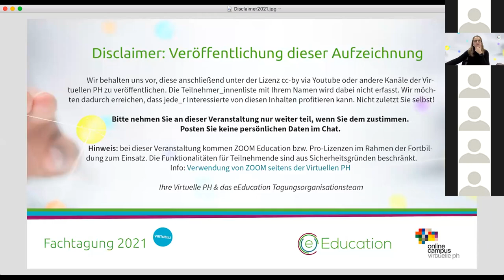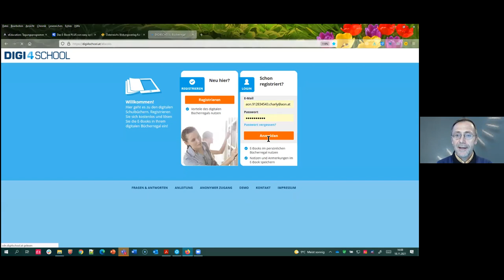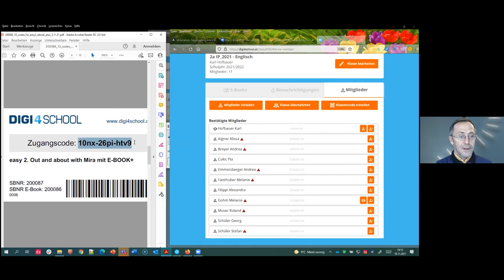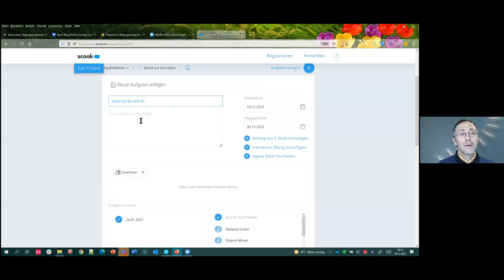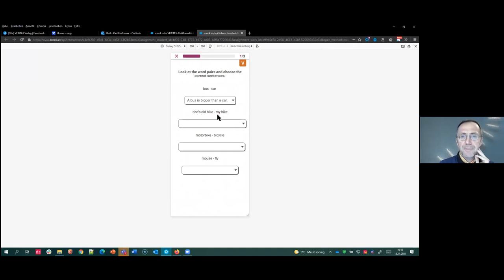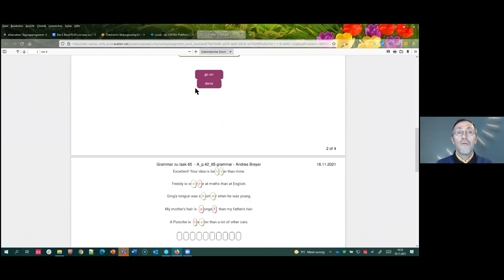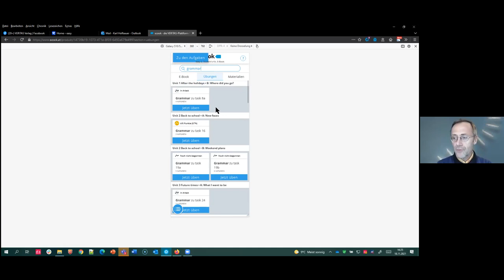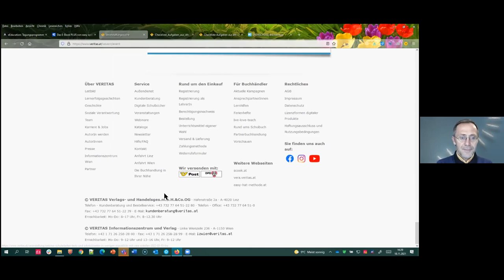VR2 B2 Hofbauer